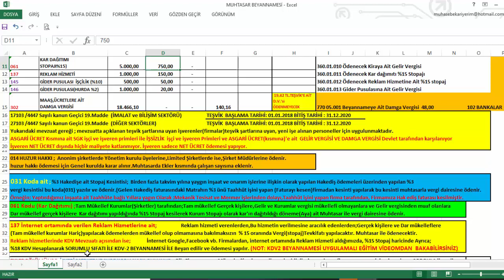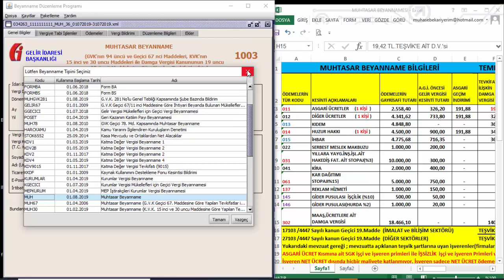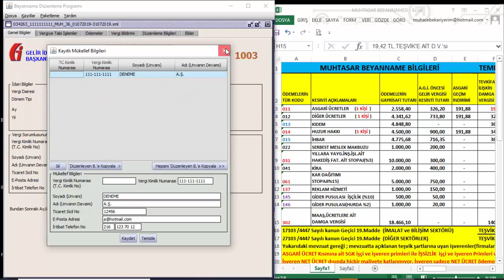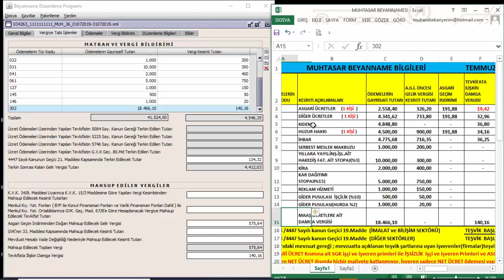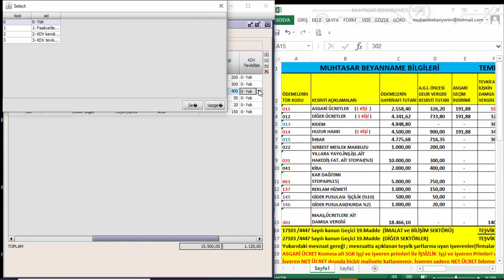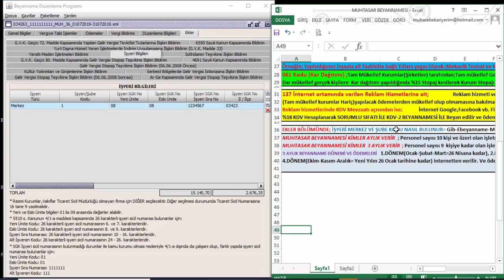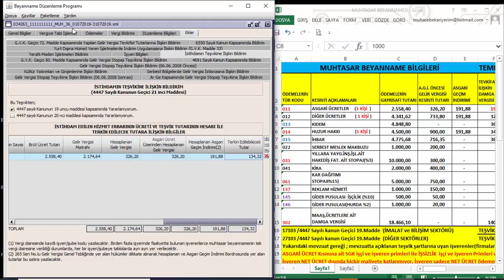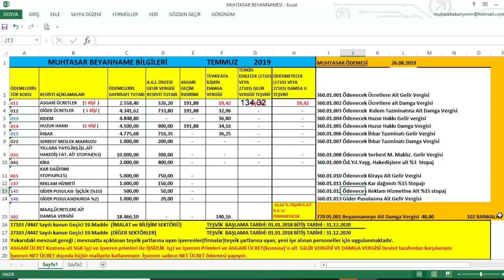Muhtasar Beyannamesi Tam Kapsamlı Uygulamalı Örneği, MUTLAKA İZLENMESİ GEREKEN UYGULAMALI EĞİTİM!!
MUHTASAR  BEYANNAMESİ TAM KAPSAMLI UYGULAMALI EĞİTİM VİDEOSU !! KAÇIRMAYIN,MUTLAKA İZLEYİN !!

Muhasebe Kariyerinin Anahtarı Bu Kanalda!

Muhasebeyi En Kolay Öğrenmenin Anahtarı Muhasebe Kariyerim Kanalında!

İş Hayatına Göre Uygulamalı Muhasebe Eğitimi Bu Kanalda.